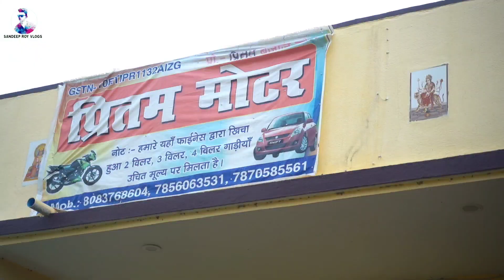Second Hand Tractor Tempo Pickup Bazar In Ara || Mahindra Pickup, Tata Yodha Pickup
प्रीतम मोटर
    पाता👉लकड़िया पुल सलेमपुर आरा

Four Wheeler
any documentation.